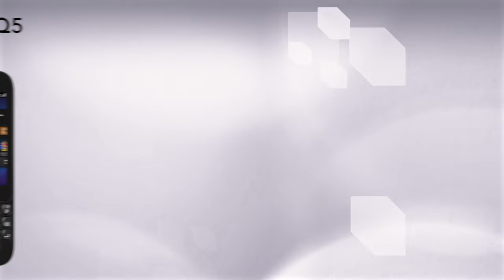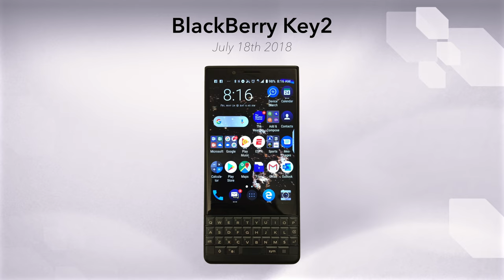History of BlackBerry Smartphones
BlackBerry revolutionised mobile communication with its first device, the BlackBerry 850, launched in 1999. Initially a two-way pager, it evolved into smartphones that dominated the market in the early 2000s. At its peak, it held over 50% of the U.S. smartphone market. However, its refusal to adapt to touchscreen trends and app ecosystems led to a sharp decline after the iPhone’s 2007 debut. Despite attempts to revive, BlackBerry exited the smartphone market by 2018.

Chapters:
00:00 Intro
00:04 Blackberry 850
00:15 Blackberry 5810
00:26 Blackberry 6710
00:38 Blackberry 6210
00:49 Blackberry 7290
01:01 Blackberry 7100
01:12 Blackberry 8700
01:24 Blackberry Pearl
01:36 Blackberry Curve
01:47 Blackberry Pearl Flip
01:59 Blackberry  Storm
02:10 Blackberry Tour
02:22 Blackberry Bold
02:33 Blackberry Q10
02:45 Blackberry Q5
02:56 Blackberry Passport
03:08 Blackberry Leap
03:20 Blackberry Priv
03:31 Blackberry KeyOne
03:43 Blackberry KEY2
03:54 Blackberry Evolve X
04:08 Blackberry Evolve
04:17 Outro